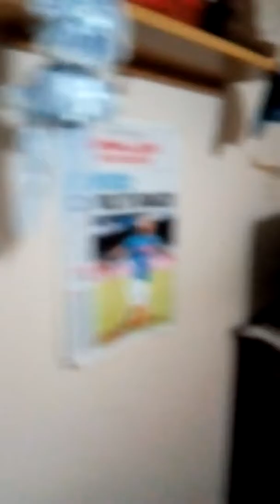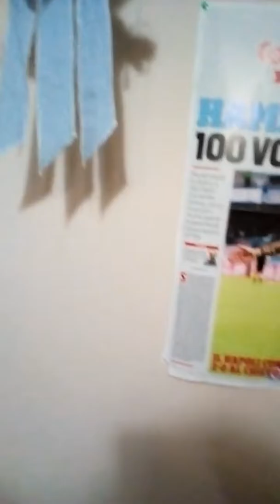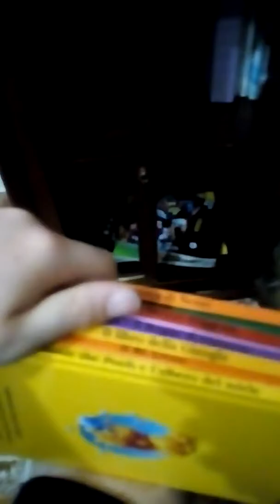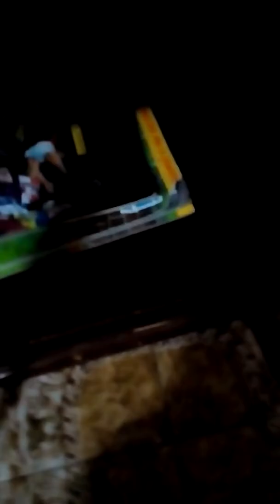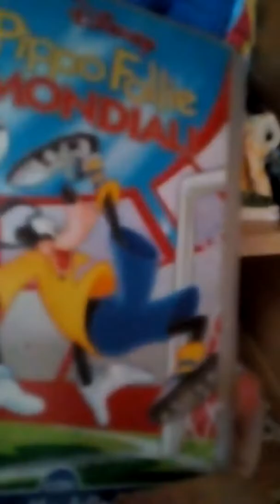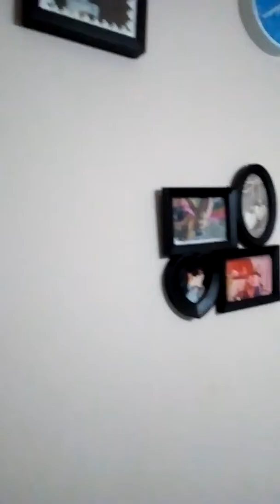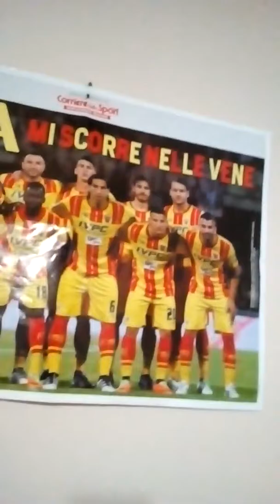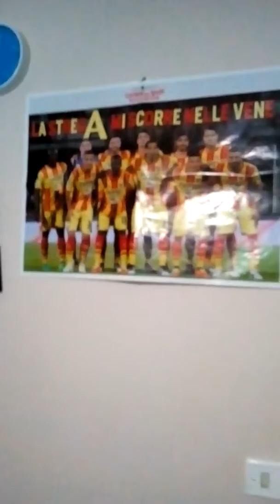IL MIO PRIMO VIDEO